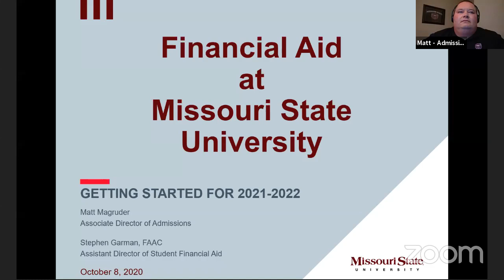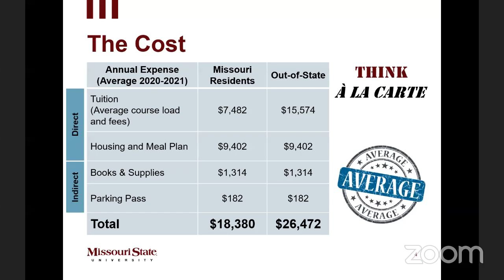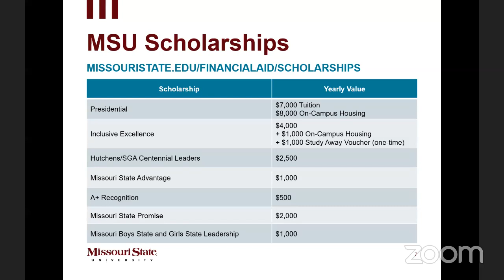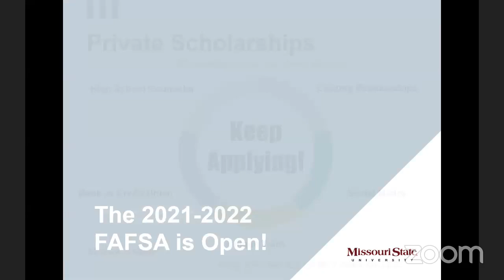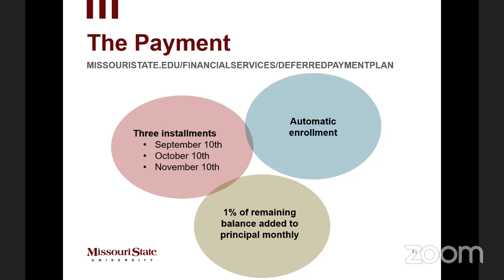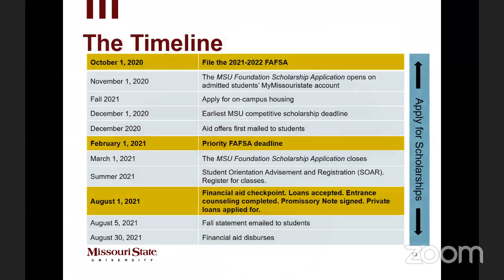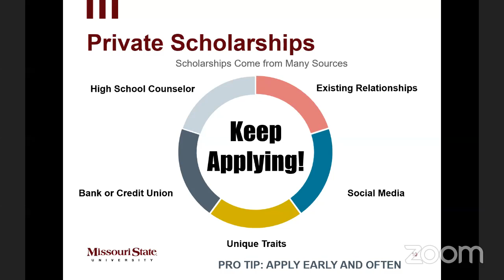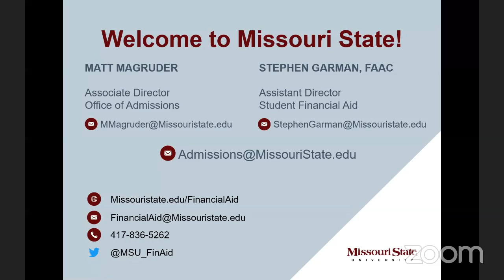Missouri State Financial Aid Night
Paying for college can be stressful. Watch Admissions and Financial Aid staff members teach you more about the process and answer your questions! Be prepared to maximize your financial aid offer.

We discuss:
- Cost estimates
- Scholarship opportunities
- Various types of financial aid and how to apply for them
- Missouri State's financial aid timeline and payment options